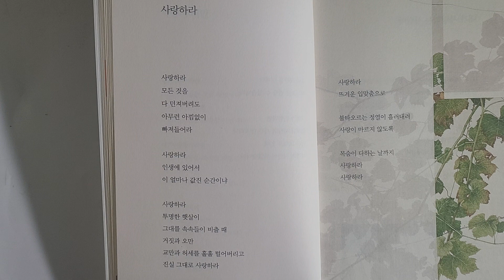사랑하라 ㅡ 시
용혜원 지음